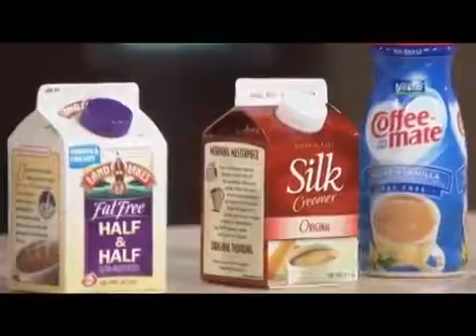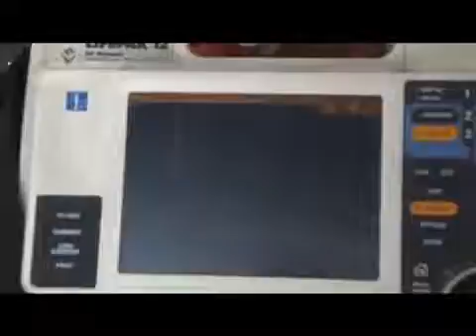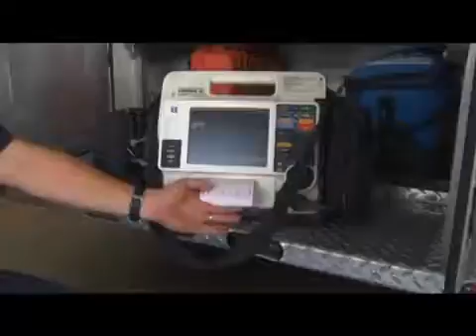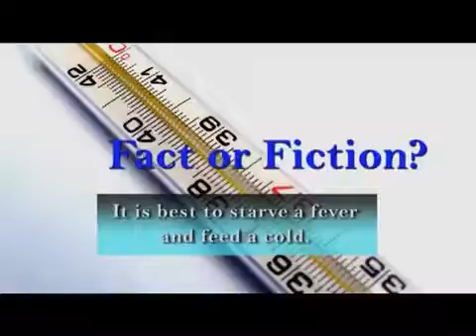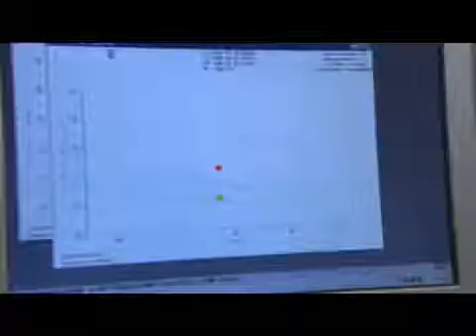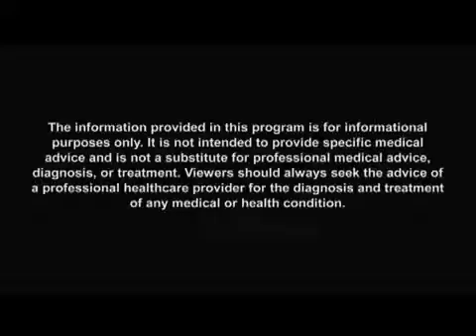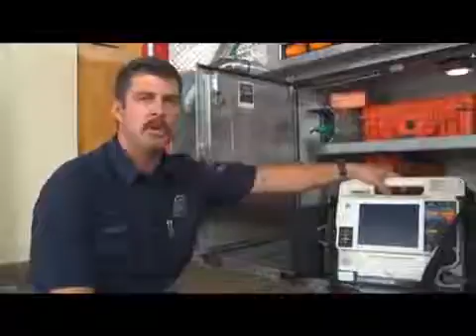Episode-0012 Health Matters 911calls